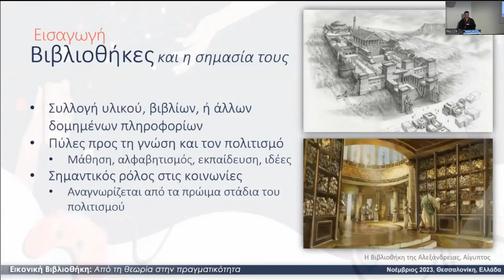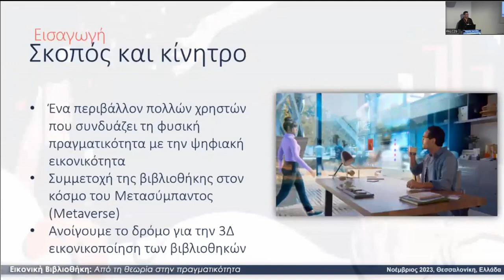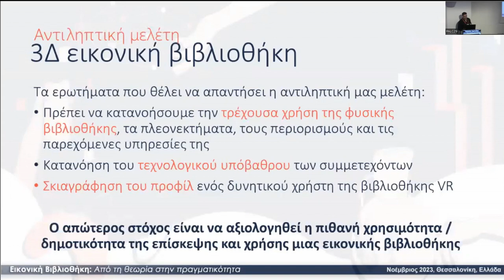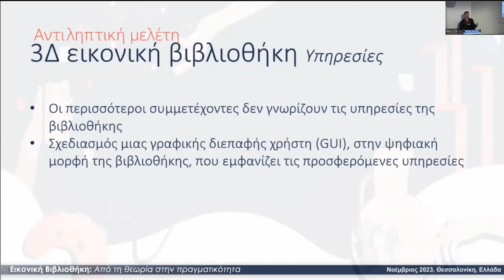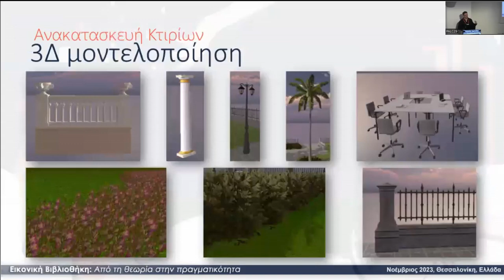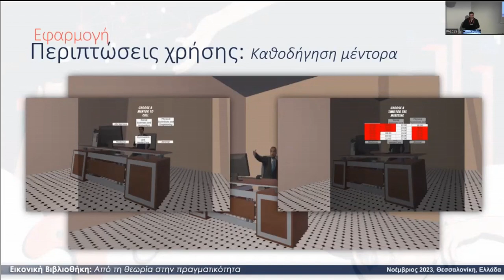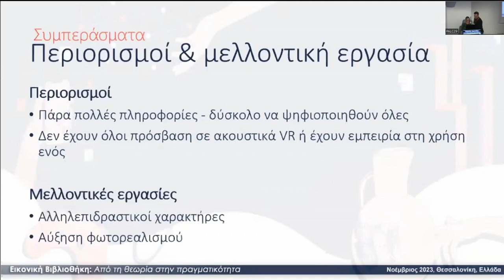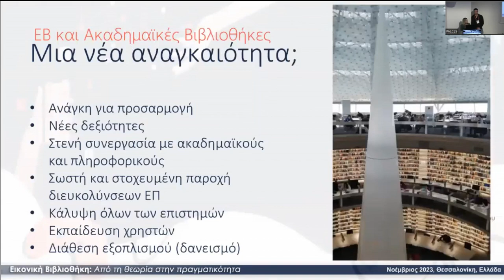Εικονική Βιβλιοθήκη: από τη θεωρία στην πραγµατικότητα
Χριστίνα-Γεωργία Σεργίδη¹, Σταυρή Πίττα², Έλενα Διοµήδη-Παρπούνα¹, Ανδρέας Αριστείδου¹
¹Πανεπιστήµιο Κύπρου - Ερευνητικό Κέντρο Αριστείας CYENS, ²Πανεπιστήµιο Κύπρου - Βιβλιοθήκη